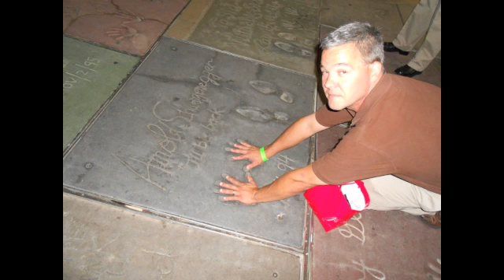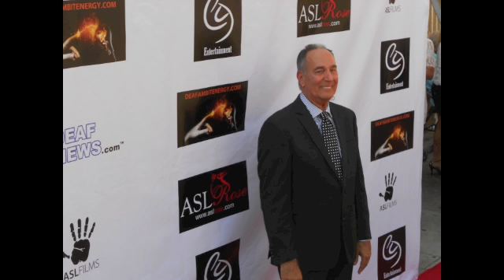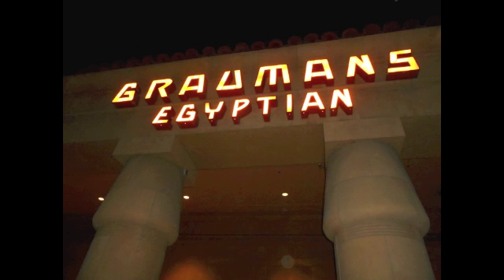Red Carpet in Hollywood Calif